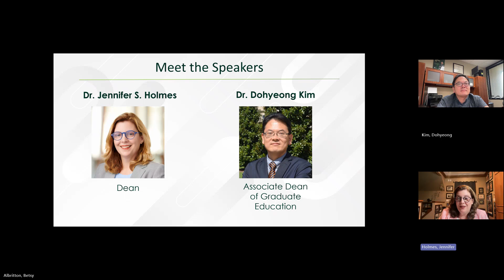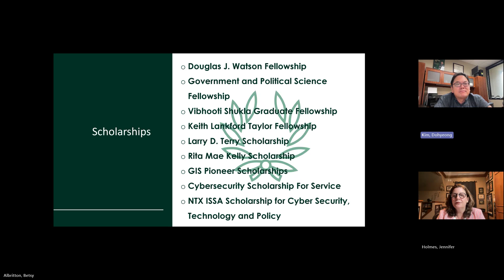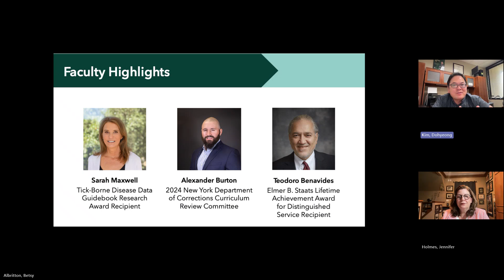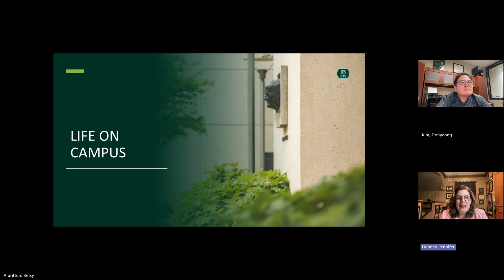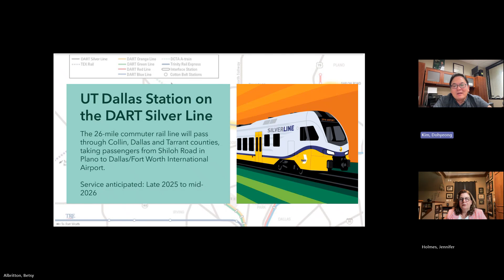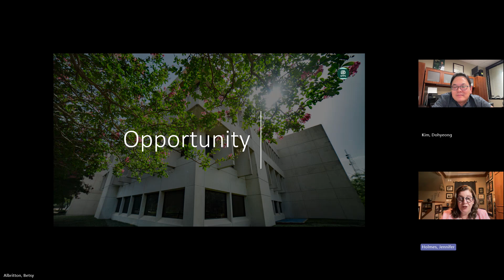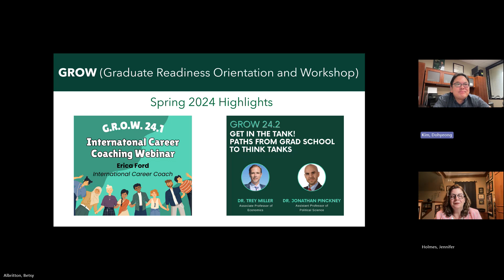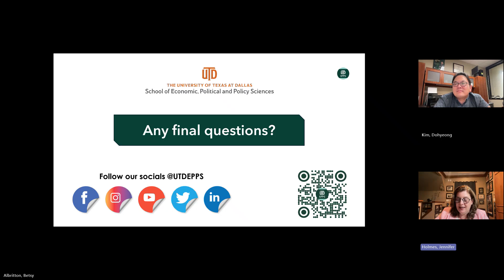2024 EPPS Incoming Graduate Student Town Hall Event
On April 30, 2024 we hosted the 2024 Incoming Graduate Student Town Hall Event 💫
Discover what the School of Economic, Political and Policy Sciences at UT Dallas can offer you! Hear directly from the Dean and Associate Dean of Graduate Education to learn more about our degrees, campus life, and more!

Timestamps ⏰
00:00 Introduction
00:24 About EPPS
01:15 Master’s Degrees
01:57 Dual Degree/Study Abroad Opportunities
02:23 Sustainability and Global Health Specialization
03:26 Doctoral Degrees
03:48 Graduate STEM-Designated Programs at EPPS
05:19 Scholarships
05:55 $2,000 for New Entering Master’s Students
06:41 Archer Fellowship
07:26 Excellence
07:36 Rankings
08:02 Research Centers
09:55 President’s Teaching Excellence Award
10:21 Regents’ Outstanding Teaching Award
10:52 Faculty Highlights
11:36 Q&A: As a full time worker, what options do I have?
12:42 Q&A: What is the process to get involved in research?
13:35 Q&A: Are there online courses?
13:56 Q&A: Is there funding available for those interested in IPE Marburg Dual Degree Program?
14:16 Q&A: What can I do with a Master’s in Social Data Analytics and Research?
16:06 Q&A: Options for students offered admission but not funding?
17:46 Life on Campus
17:56 Student Life
19:00 Edith and Peter O’Donnell Jr. Athenaeum
19:52 Campus Housing Options
20:19 Northside Apartments
21:10 UT Dallas DART Station
22:01 Events for our Students
23:10 Q&A: If I get a TA position, can I also apply to other scholarships?
24:16 Q&A: How inclusive is the school for graduate students?
25:18 Q&A: How does a Master’s in SDAR contribute to the betterment of society?
27:26 Opportunity
27:35 Career Catalyst
29:01 EPPS Community & Speaker Series
30:05 GROW Series (Graduate Readiness Orientation and Workshop)
31:04 Spring 2024 Notable Speakers
31:53 Q&A: Advice for those who are new to the DFW area?
34:16 Q&A: How long does it take to complete a Master’s in Cybersecurity, Technology, and Policy?
35:03 Q&A: Pre-program sessions/summer classes on research writing and data analytic tools?